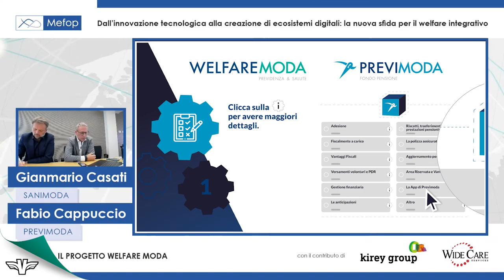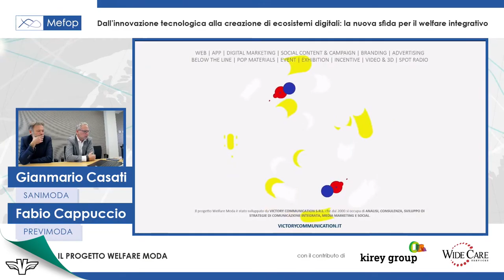Un Progetto che diventa una Case History di Digital Transformation oggi più che mai attuale!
Il sistema sviluppato da Victory Communication per Welfare Moda ha l’obiettivo fornire servizi dedicati ad aziende e lavoratori che potranno usufruire di sessioni formative e informative in videoconferenza o presso le aziende, e canali aperti a tutti gli iscritti e non iscritti con l’opportunità di approfondire temi ogni volta differenti.